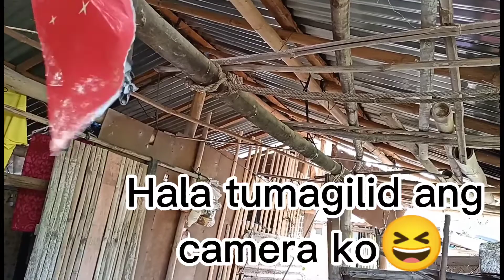Si tatay nrnasan ang ganda ng buhay, khit may martial law, sa pnahon ni marcos.